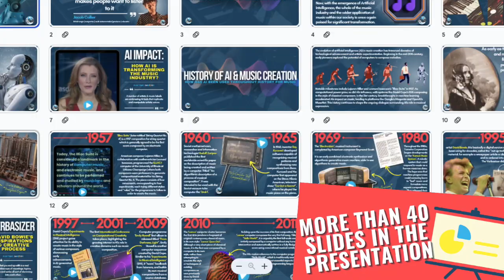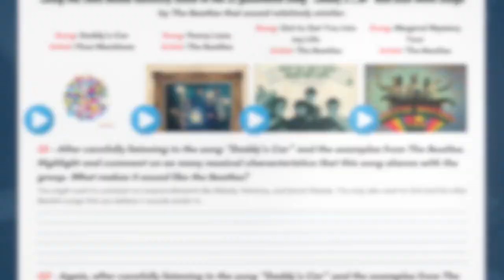AI and Music Creation: How is AI effecting Music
Dive into the harmonious realm where technology meets melody with our comprehensive teaching resource on AI in Music Creation. Explore the fascinating history of AI's role in crafting tunes, from its inception to cutting-edge innovations. With a dynamic presentation, accompanied by embedded YouTube videos, engage students in a multimedia learning experience. Four meticulously crafted worksheets, seamlessly integrated with the presentation, offer both in-class activities and stimulating research tasks for homework.

Unleash the symphony of AI in your classroom today!